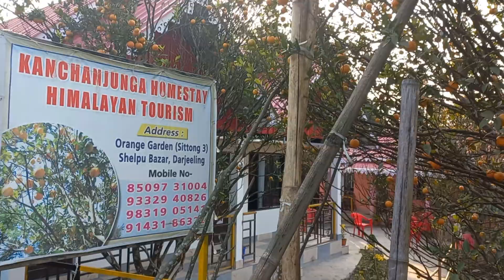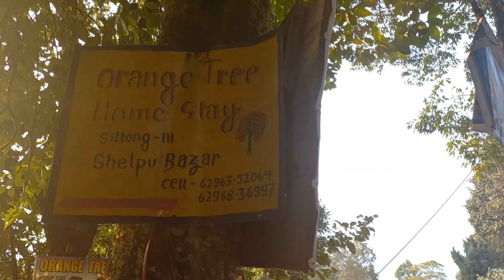Orange Garden Sittong | সিটং কমলালেবুর গ্রাম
Sittong is a village in Kurseong, West Bengal India.